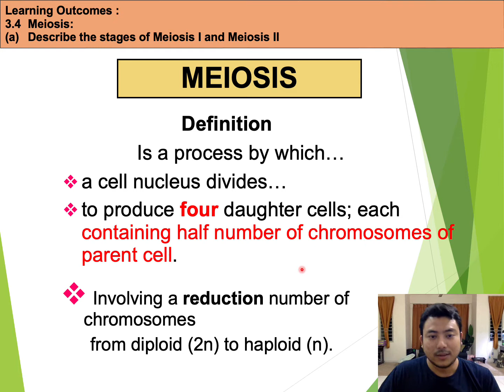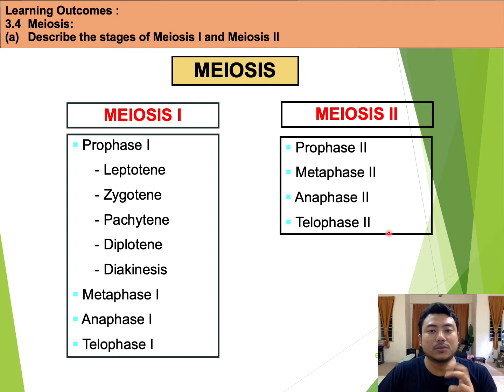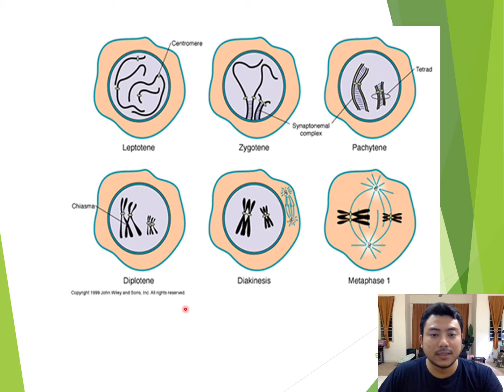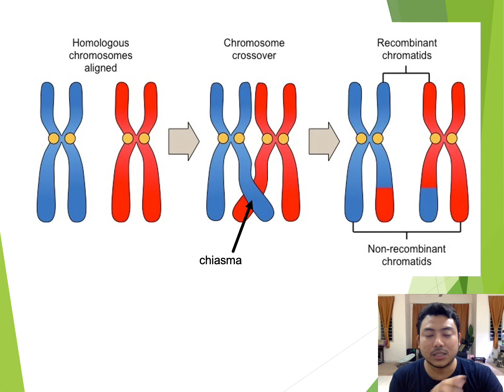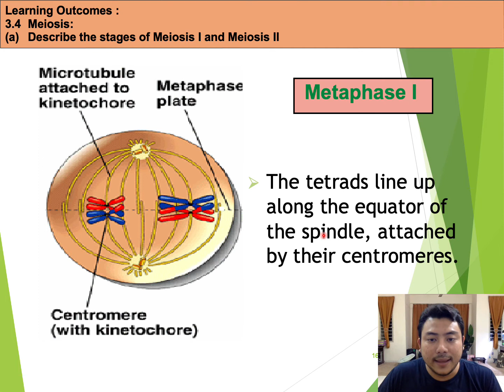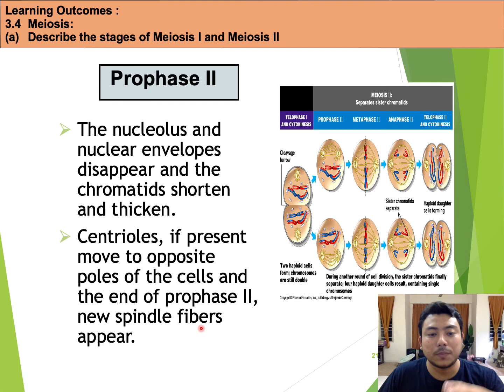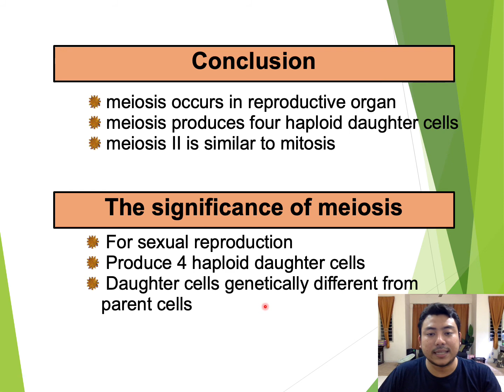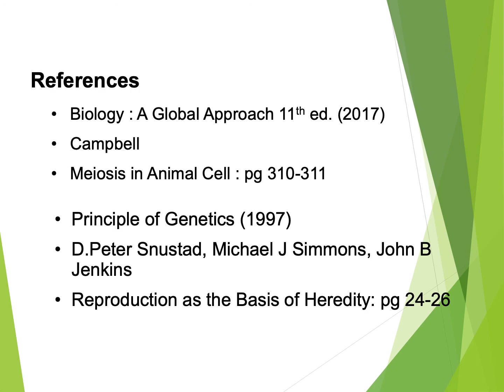CELL DIVISION, MEIOSIS [BIO4YOU] CHAPTER 3.4 (MEIOSIS) BIOLOGY MATRIKULASI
Chapter 3.4 : MEIOSIS